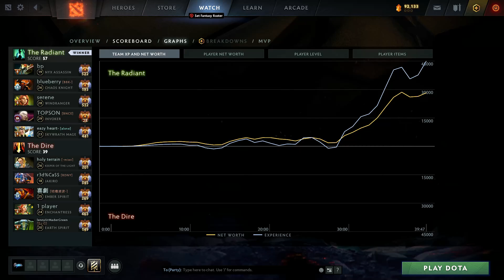Topson WTF Aggressive Build on his INVOKER - TIPPED? DOTA 2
Topson INVOKER Perspective - 7.31c Gameplay DOTA 2

00:00 - Intro
00:15 - Full Game Highlights